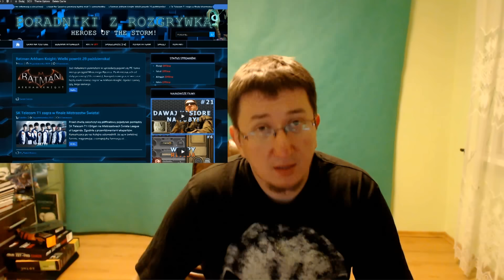Pytanie redakcji - geneza [RiVlog#22]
Redakcja rividgamer.pl chce was zapytać o istotne dla nas sprawy. Pomożecie? POMOŻEMY! :) W dodatku zaprezentuje wam nasz autorski kalkulator talentów dla Heroes of the Storm!

W nadchodzącym tygodniu pojawi się film z unboxingu karty i porównań mocy pomiędzy GTX770 a GTX980ti.